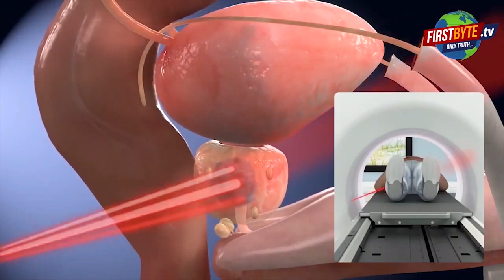शातिर बदमाश अनिल मुठभेड़ के बाद गिरफ्तार First byte.tv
सरधना में प्रॉपर्टी डीलर को लूटा था

सात लाख रुपये व कार ले गया था अनिल

अनिल पर हैं करीब 12 मुकदमे दर्ज

मेरठ व मुजफ्फरनगर में थी तलाश

जिला अस्पताल में कराया गया भर्ती

शातिर बदमाश अनिल मुठभेड़ के बाद गिरफ्तार